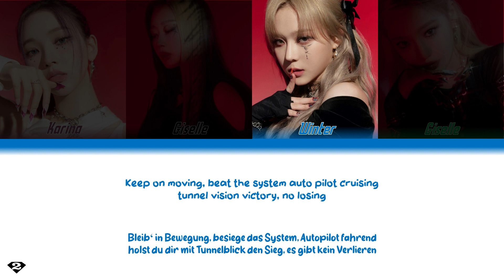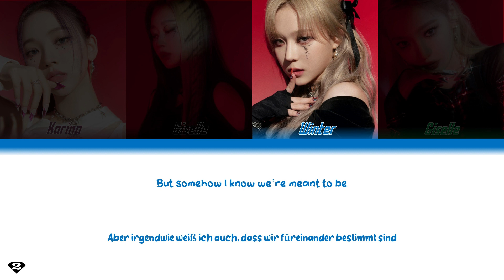aespa (에스파) - Hold On Tight - Deutsche Übersetzung | Ger Sub | German CC Lyrics [Han/Rom/Ger]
Artist: aespa (에스파)
Title: Hold On Tight
Album: Tetris (Motion Picture Soundtrack)
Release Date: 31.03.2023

Lyric translation & production by Sapphire